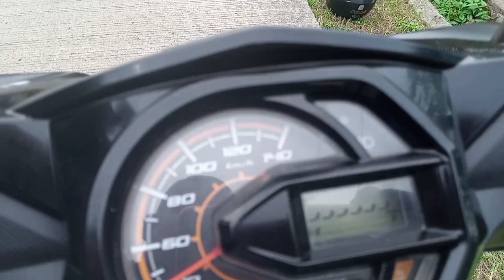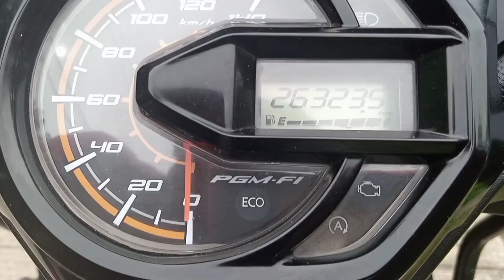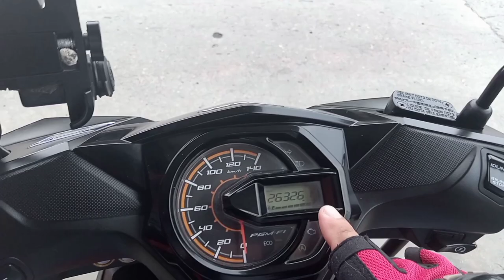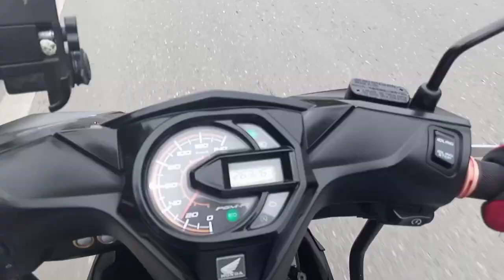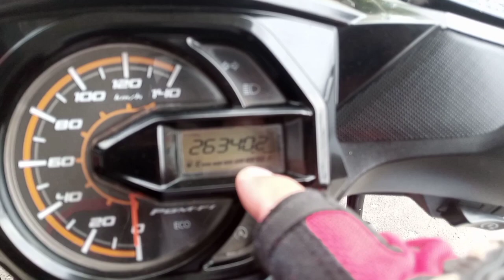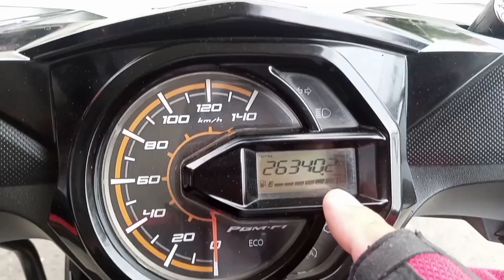HONDA BEAT FUEL CONSUMPTION AFTER 2 YEARS! JY MOTO